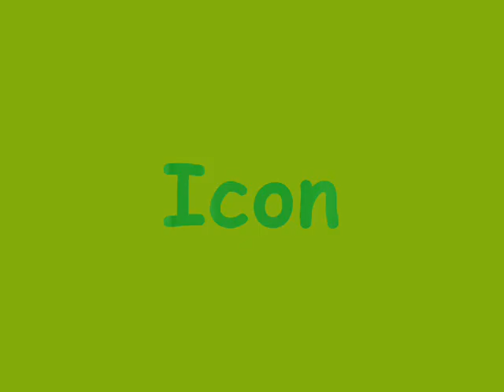Icon - We Don't Play (Soca 2010)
Icon - We Don't Play
 Vincy Mas Soca 2010